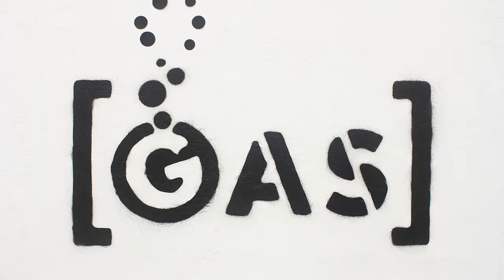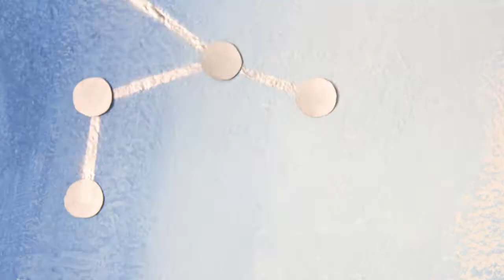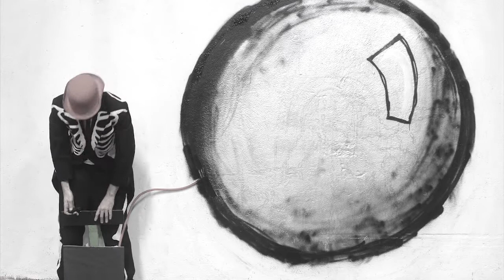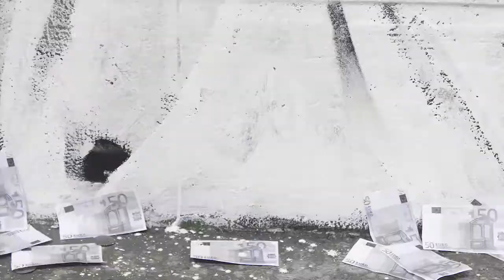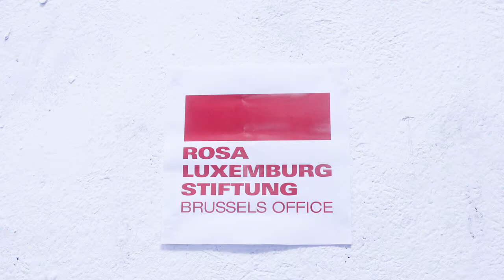Gastivists: Stopping A Fossil Fuel Lock-In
Join a global movement that is rising up to stop fossil gas, fossil fuels, and the extractive economy it maintains.

Animation and Text by Kevin Buckland
Sound and Video Editing by Lucia Armino

Subtitles available in: English, French, German, and Italian